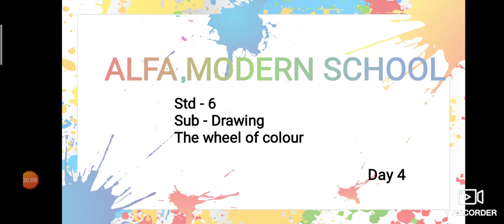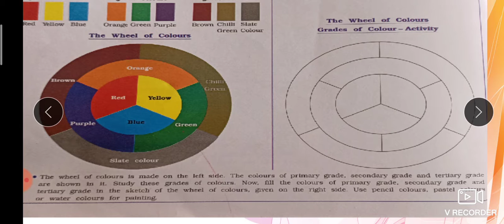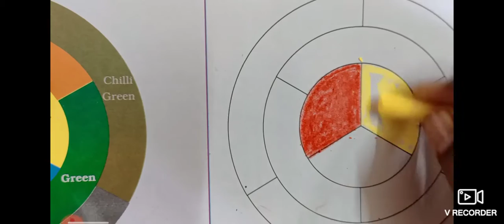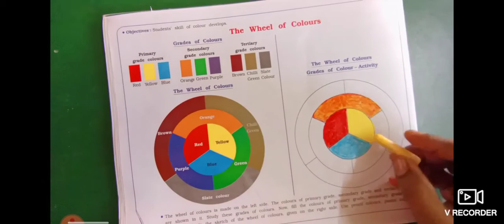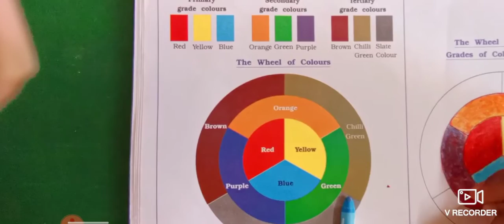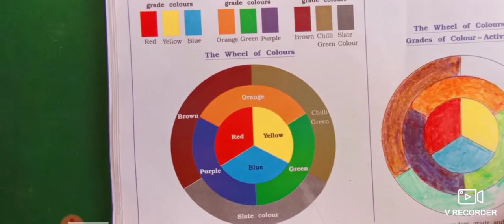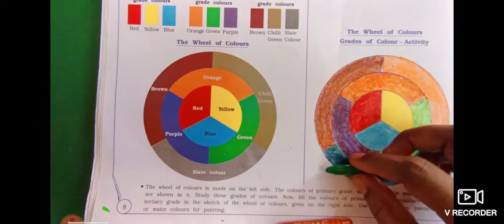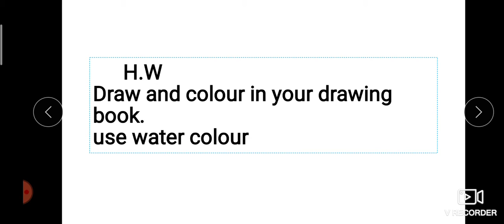std 6 draw day 6 NOV